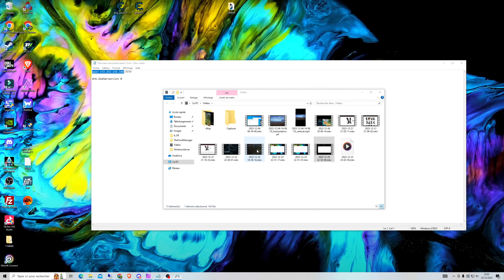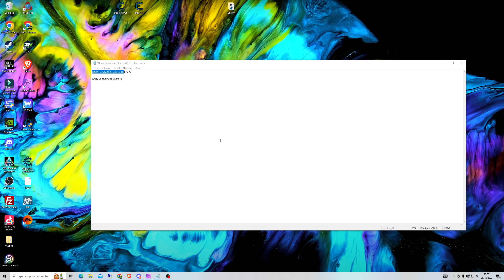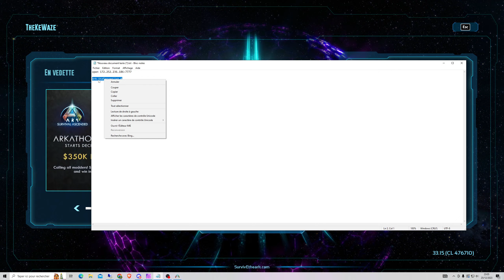[FR]Trouver Les Serveur Introuvable Ark Ascended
Ark.UseServerList 0
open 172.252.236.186